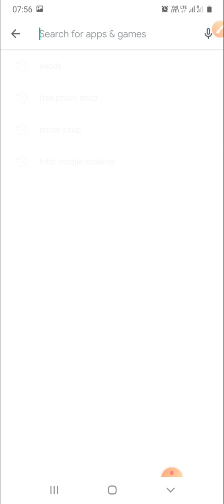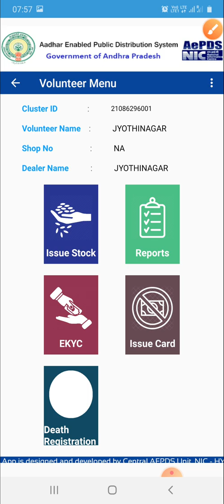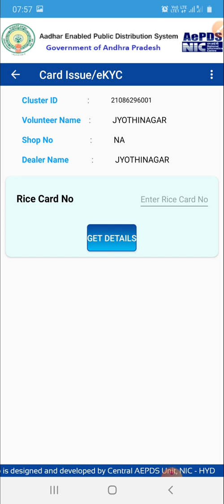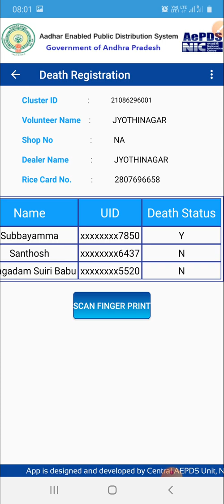AePDS Version 3.6 whats new|| AePDS కొత్త వెర్షన్ రెండు కొత్త ఆప్షన్ తెలుసుకోండి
In this Video I gave information  about EKYC In AePDS Version 3.6 bugs are Removed,
EKYC  వెర్షన్ 3.6|| EKYC Version 3.6 Bugs are completely removed||

Dear ALL :
New features in AePDS app was uploaded to google play store , with in days will autoupdate .

1️⃣ Death updation menu ( new )

2️⃣ Card issue menu ( separated from e KYC )

3️⃣ eKYC/ relationship reset another  menu
Repeat
1) death updation menu is NEW
2) Card issue and eKYC menu were separated .
For new members eKYC with APPLICATION ID is possible only after couple of DAYs ( google may take two more days )

🎖️(EKYC) 3.6 Link🎖️

*NEW VERSION*

for All RICECARD holders, in Every Volunteer Cluster.